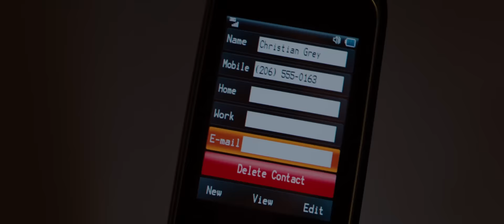Ellie Goulding - Love Me Like You Do (Fifty Shades of Grey - Edited Movie Version)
Vocals - Ellie Goulding
Song - Love Me Like You Do

Editing: Lyubomir Petrov a.k.a Kia Kaha
Software: Vegas, Adobe AE

Welcome! I create video edits (montage) of popular songs and video games like League of Legends, CS:GO, Assassin's Creed and more.